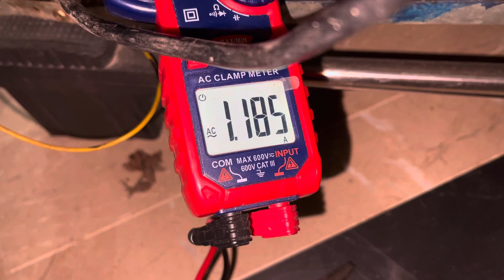Refrigerator trace fault and Electric Relay All connections in Urdu/Hindi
How to do find fault in refrigerator
Refrigerator not cool in side how to trace fault and solve
Learn about tracing fault in faulty refrigerator
Compressor relay all connections with thermostat